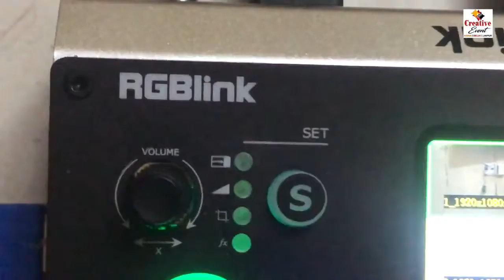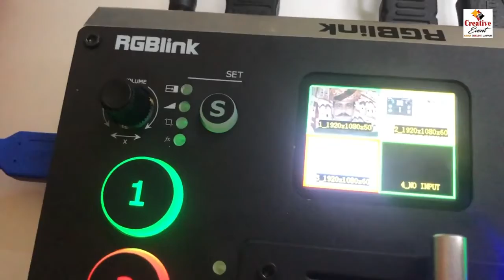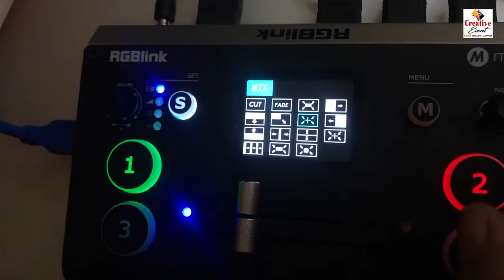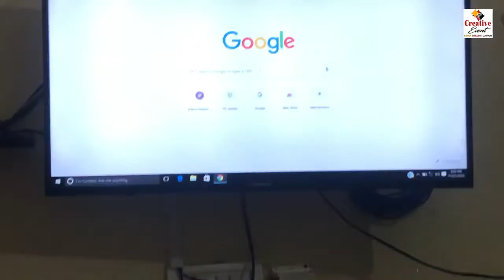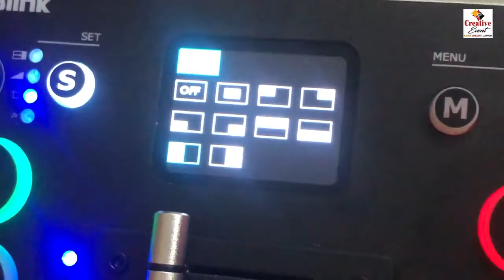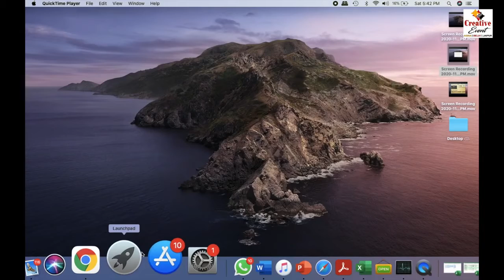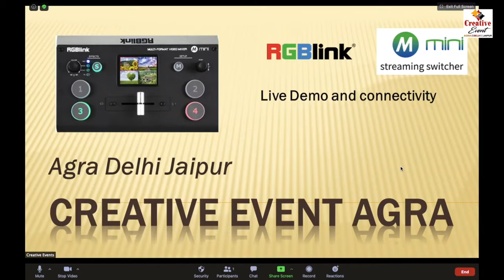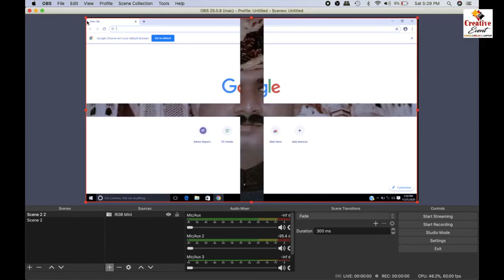RGBlink Mini Live Demo for Connect, Mix and for live streaming